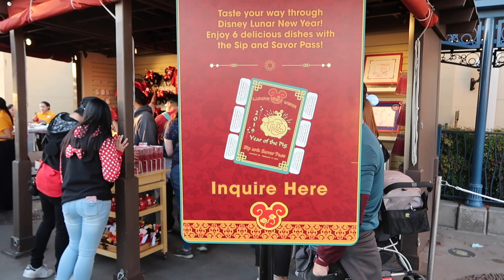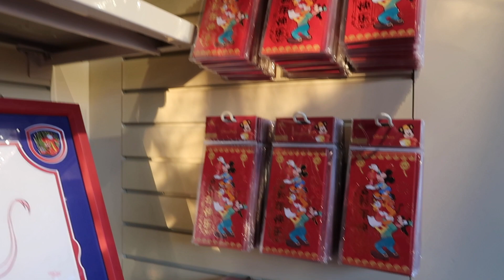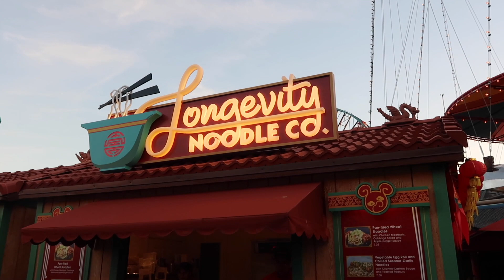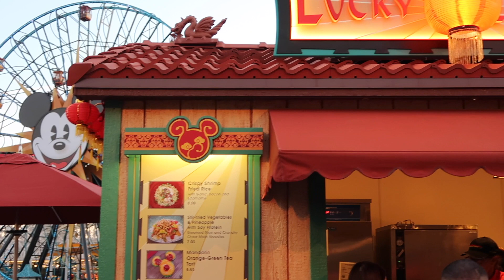Lunar New Year Festival at Disney's California Adventure!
We hope everyone enjoys today's video! Happy Lunar New year!